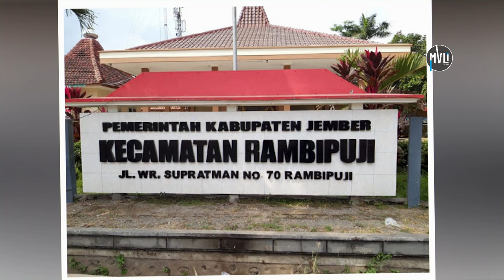Jember Doloe vs Sekarang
Halo guys video kali ini kita bahas bebrapa potret tempat bersejarah jember tempo doloe vs sekarang...Dari pada penasaran simak videonya samapai ahir yaaak